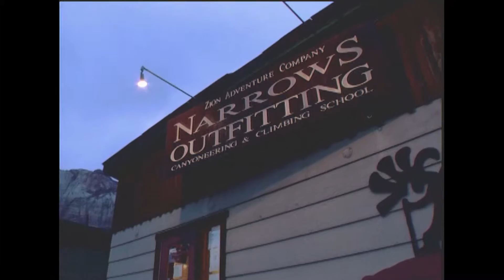Client Projects - Inner Edge 21 Min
Projects - Inner Edge 21 Min -Projects